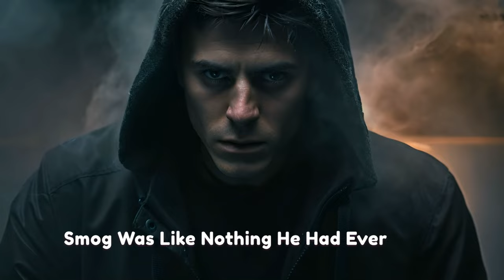Mysteries at Sea, in the Fog, and on Ice: The Mary Celeste, The Great London Smog!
Unveil the chilling mysteries of the ghost ship Mary Celeste, the deadly London Smog, and Franklin's lost Arctic journey in 'Sea Ghosts, Poisonous Fog, and Frozen Voyage'. Dare to discover?